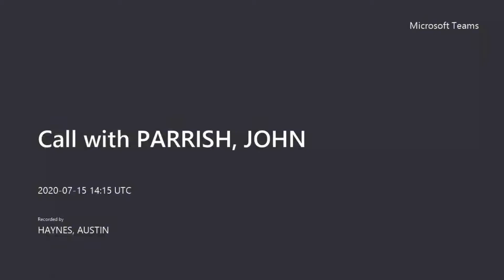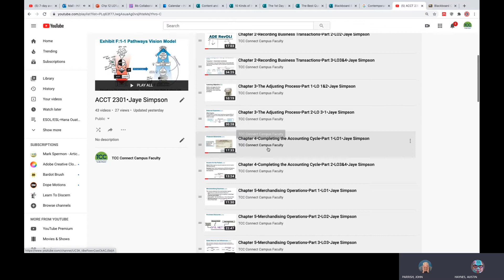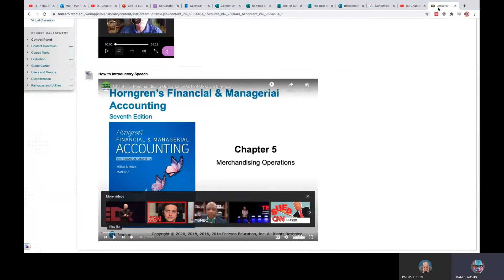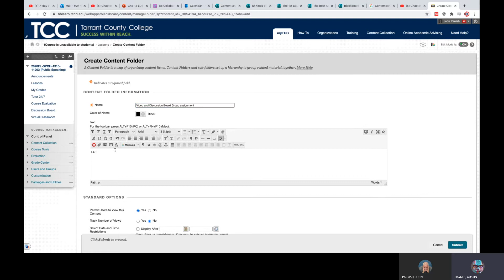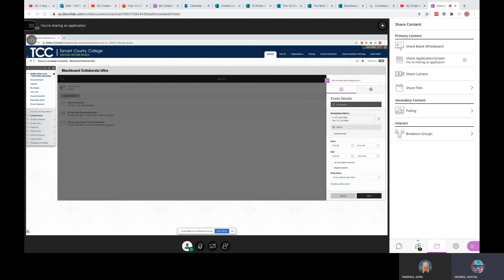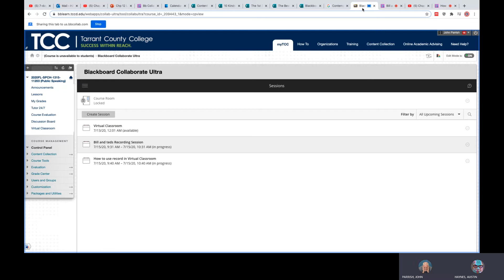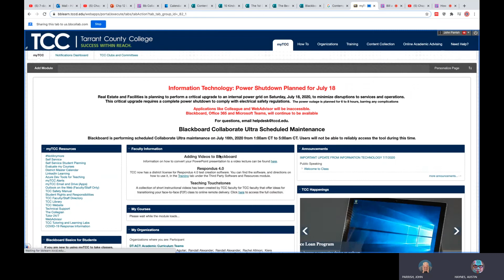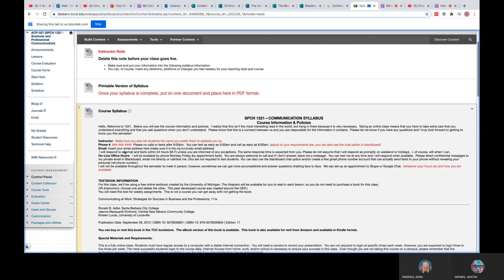John Parrish Session Loading Content into Collaborate Ultra